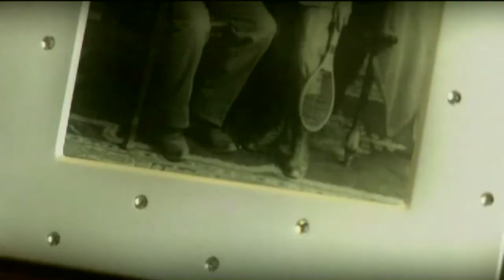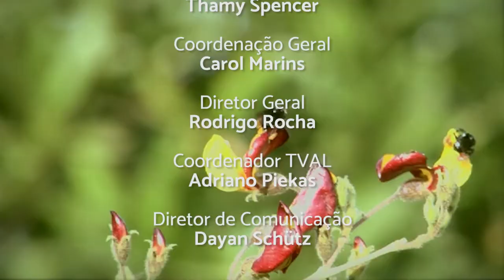PGM 115 - Ponto Org - Museu Fritz Plaumann - 28/06/21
O maior museu entomológico da América Latina abriga mais de 80 mil exemplares de 17 mil espécies diferentes de insetos em Seara, no Oeste de Santa Catarina. A coleção de borboletas do Museu Entomológico Fritz Plaumann rendeu a cidade o apelido de 'Terra das Borboletas'. Entrevistados por Maria Paula, Elaine Aigner Benetti, da Superintendência de Cultura de Seara o diretor de cinema e documentarista Bhig Villas Boas nos contam sobre a importância do entomólogo e sua memória.